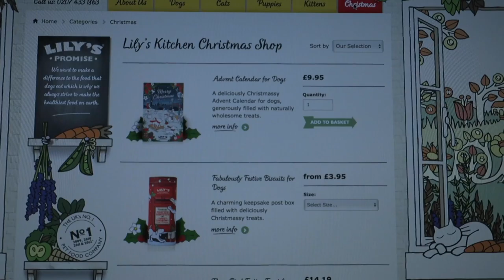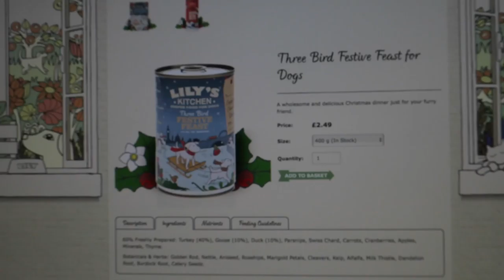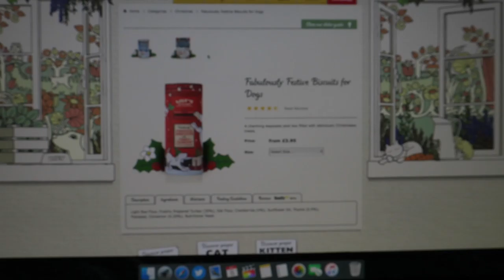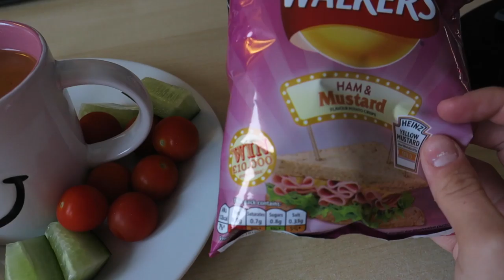A Day In The Life Of A Shih Tzu Life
Just a normal day in A Shih Tzu Life.